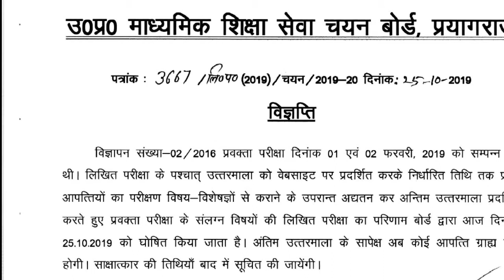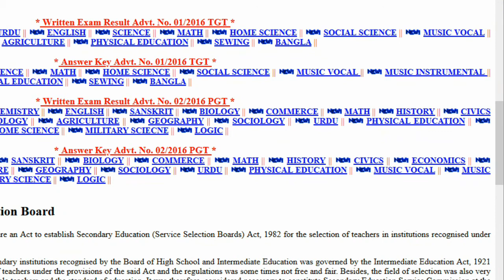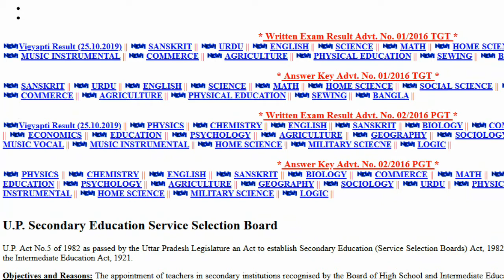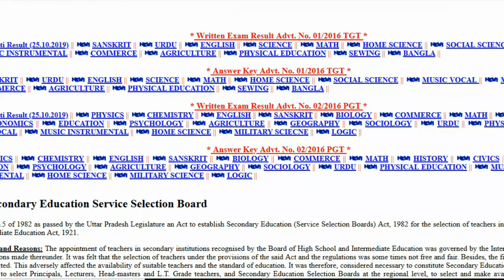टीजीटी पीजीटी 2016 रिजल्ट घोषित : TGT PGT 2016 Result- Exam 2019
उत्तर प्रदेश टीजीटी पीजीटी 2016 परीक्षा का परिणाम घोषित कर दिया गया है , इसे बोर्ड की वेबसाइट पर देखा जा सकता है , परीक्षा में कुछ विषयों के परिणाम आने अभी शेष हैं जिन्हें कुछ समय बाद देखा जा सकता है !